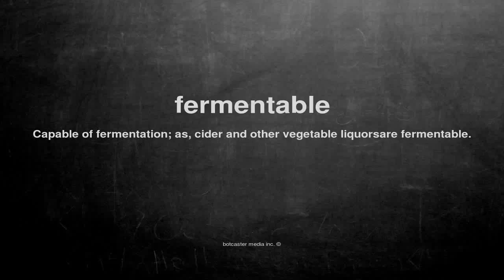What does fermentable mean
What does fermentable mean in English?